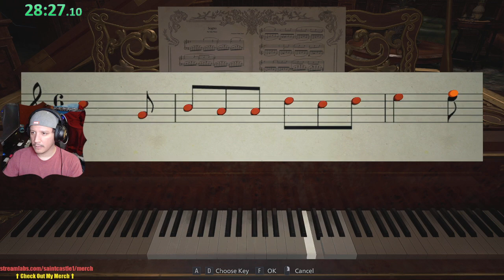RESIDENT EVIL 8 THE VILLAGE SPEEDRUN MAX MAGNUM/INFINITE AMMO GAMEPLAY/LETS PLAY/WALKTHRU | 1:52:18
►Welcome to PC Resident evil 8 the village RESIDENT EVIL 8 THE VILLAGE 1:52:18 SPEEDRUN WITH MAX MAGNUM/INFINITE AMMO gameplay/lets play/walkthrough SPEEDRUN ENDING. I am playing Resident Evil 8 The Village on PC.
►RESIDENT EVIL 8 THE VILLAGE SPEEDRUN MAX MAGNUM/INFINITE AMMO GAMEPLAY/LETS PLAY/WALKTHRU | 1:52:18

1.)Buy Domain's, Create Businesses, Bring new Customers, Automate, Promote & Sell Much More with Builderall

2.)Paramount+ provides streaming of live sports, breaking news, a mountain of entertainment for a low monthly subscription fee

3.)Buy a website with Blue Host. One of the world's largest web hosting companies & providers.

4.)Get 4 Disney movies for $1 from Disney Movie Club! Own the movies you love forever and choose from the best Disney, Pixar, and Marvel movies.

5.)Gaia subscribers are able to Stream yoga, meditation, and mind-expanding programs that provide a true alternative to mainstream media. Gaia offers a holistic approach to help fuel the daily pursuit of a conscious life.

6.)Lexington Law has helped clients remove millions of collections, late payments, charge offs, liens, bankruptcies & more from their reports

7.)Philo TV offers 58 channels of live and on-demand TV. Watch now with just your mobile number. No passwords, no username, just TV.

8.)Verizon phone & internet deals @ link below: new customer sign up bonuses, buy 100 mbps internet starting at $69, 200m fios internet speed @ $49 montly, free iphone 11 with new ling of service & more.

10.)ABCmouse is a leading early education curriculum for parents, preschools & kindergartens in the U.S. & CA.

11.)Abine is the online privacy company. They make easy-to-use tools for consumers to control what personal information companies, third parties, and other people see about them online

12.)Allure Beauty Box offers top beauty products and editor-tested makeup, valued at $50+, for only $15 a month.

13.)BarkBox is a monthly subscription service of toys, treats, and a chew delivered to your doorstep!

👇MY HARDWARE/RIG SETUP👇
NZXT H510 Compact ATX Mid Tower
Acer LCD 1920x1080 300nits DP HDMI
AMD RYZEN 9 5900X 12-Core 3.7 GHz Socket AM4 105W
NVIDIA GEFORCE RTX FTW3 3070
ASUS AMD AM4 ROG X570 Crosshair VIII (Wi-Fi) ATX Motherboard
Corsair RM 850 Watt RMx series
Seagate barracuda 4TB Internal HDD 3.5
Corsair Vengeance LPX 4x8GB DDR4 3200MHz
WD Blue 3D NAND Sata SSD M.2 2280 500GB
Corsair K60 RGB Pro SE Mechanical Keyboard
Corsair M65 RGB Elite Tunable FPS Gaming Mouse
Corsair MM350 Pro 930mmx400mmx4mm
HyperX Cloud Orbit S Gaming Headset
Samson Q2U USB/XLR Microphone
Logitech Z130 10w Speakers